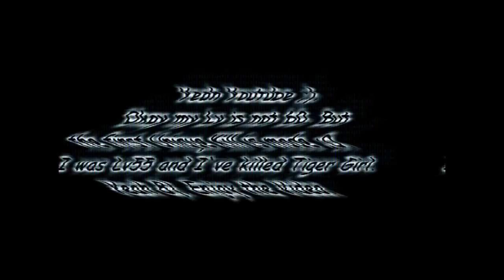Storming_Wiz - Tiger Girl #1 ♫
CLICK HERE FOR ALL INFORMATIONS ◄

Intro and Credits will appear when I am Lv64 with my Wizard.
Comments would be nice.

Server Mena:

Baumarkt: Lv84 (82WarriorFF//70ClericFF)
Tycon: Lv70 (70XbowFF//68BardFF)
Storming_Wiz: Lv55 (54Wiz/ClericFF)